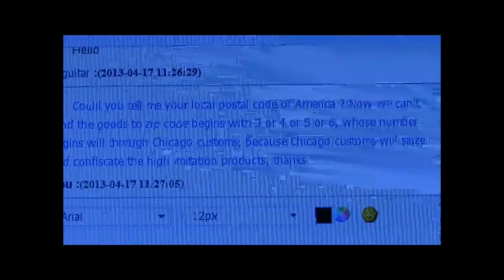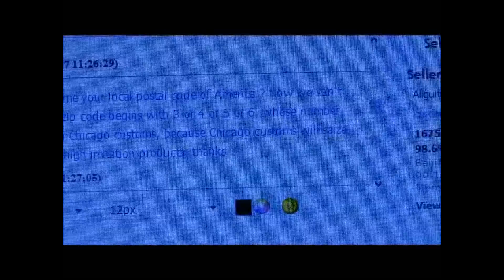THE CRACK DOWN IS REAL....JUST TRYING TO HELP ANYONE THAT WANTS TO KNOW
Well, here is some more proof that the Crack Down on Fakes is taking place. At least in Chicago. This seller, Well known told me today that he will no longer sell to these Zip Codes. WHY? Because they are being confiscated by Chicago Customs. Cant blame him, But, he told me someone is having THEIRs sent to a buddy in San Francisco to avoid the Chicago Customs Confiscation. THAT make any sense to yall? Have it sent to the other side of the country to get it then sent to them by a friend? And ALL IM trying to do is to help ANYONE that wants to know...THATS ALL.